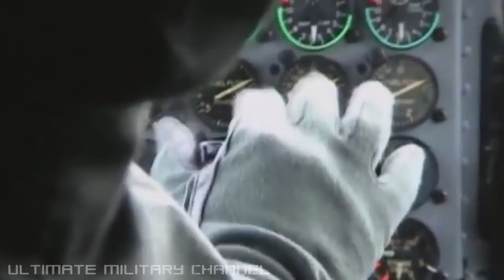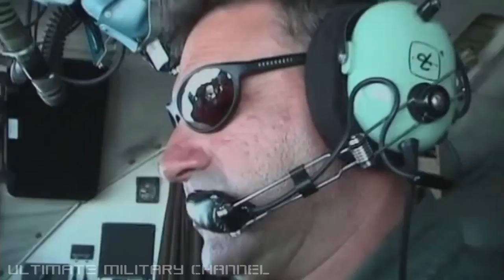Eminem - Walk On Water (Audio) ft. Beyoncé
Shop for new Steve Martin and The Steep Canyon Rangers T-shirts, socks, custom banjos and other offerings here: “The .

For more info - Few bands are more closely associated with .

Music video by Samantha Jade performing Circles on the Water. (C) 2017 Sony Music Entertainment Australia Pty Ltd